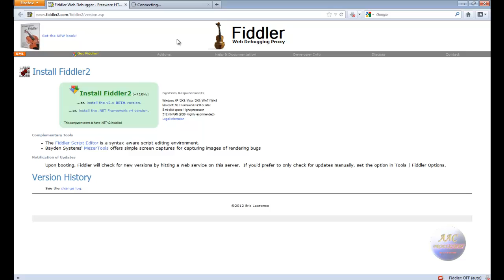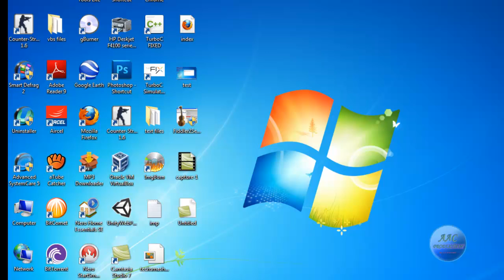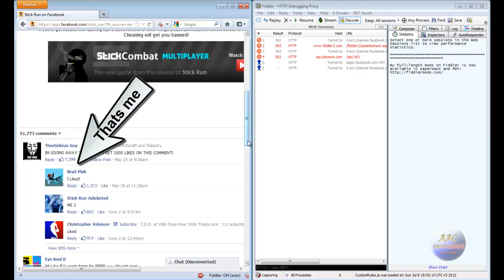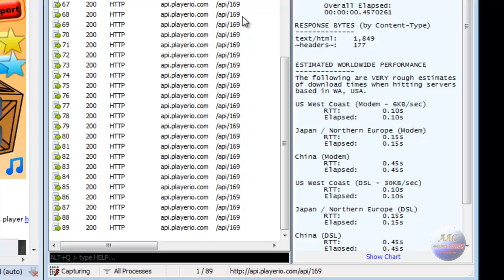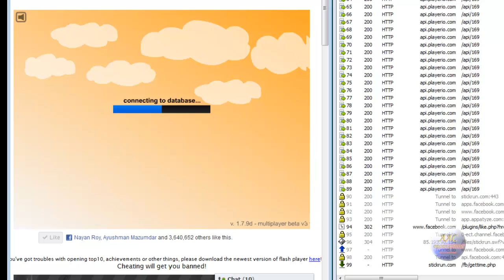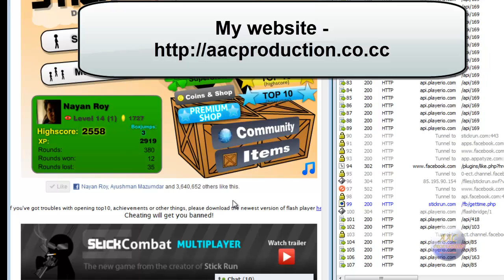Hack facebook games (Fiddler)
I will be showing you how to hack facebook games through a simple program called Fiddler.